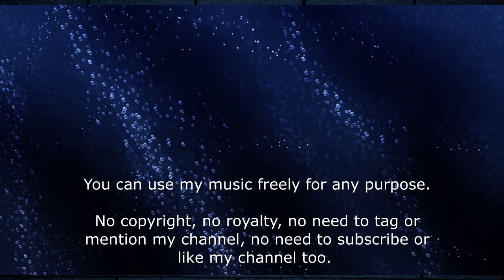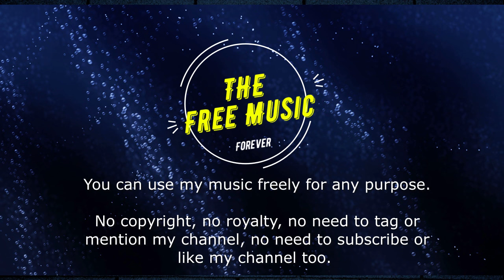[No Copyright Music] Modern Techno Dance Music | FREE Music Downloads for Your Videos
You can use my music freely for any purpose.
You can unlimited use my music for any purpose.